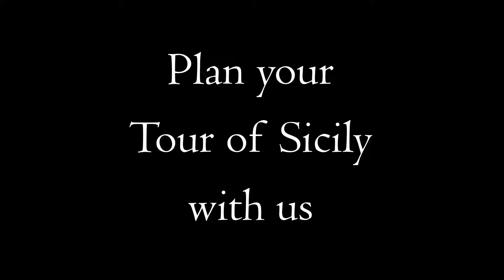The Symbolism behind the Altars of Bread of Salemi, Sicily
Discover the full symbolism regarding one of the most incredible religious celebrations in Sicily in our video "The Symbolism behind the Altars of Bread of Salemi, Sicily".

In this video you will discover the very interesting story on the Altars of Bread told by Mr. Gaspare Cammarata the manager of the Museum of Bread in Salemi, a nice medieval village in the area of Trapani (West of Sicily). It's March 19, the Feast of San Giuseppe (St. Joseph) and we are very glad to share with you the beautiful celebration of the Altars of Bread (Gli Altari di Pane in Italian) an impressive ancient ritual that involve the whole community.

If you didn't do it yet, please watch the previous vedeo dedicated on Salemi: "The Altars of Bread in beautiful Salemi, Sicily, for the Feast of St. Joseph"

We are the owners of Best Things to Do in Sicily. Our company is specialized in custom touring services and guided tours of Sicily.

It's our pleasure to help you plan a memorable experience in Sicily, our beloved island!

#1 If you want us to put together a memorable custom private tour of Sicily please

The video has information on "The Symbolism behind the Altars of Bread of Salemi, Sicily", but it also tries to cover the following topics:

Sicily Highlights
Best Sicilian festivals
Sicilian culture

Video Title: "The Symbolism behind the Altars of Bread of Salemi, Sicily"

 / best_things_to_do_in_sicily

👉 Best of Sicily: top reasons to visit Sicily, highlights, best experiences in Sicily, best tips on travel to Sicily, best places to visit in Sicily

 • Best of Sicily: top reasons to visit ...

✅  Other Videos You Might Be Interested In Watching:

👉 Benefits of a Custom Private Tour of Sicily: Your Dream Vacation Awaits

 • Benefits of a Custom Private Tour of ...

👉 20 reasons to book a memorable tour of Sicily

 • Top 20 Reasons to Visit Sicily: Unfor...

👉 Top Sicily Tour 2024: Discover the Best Sicilian Vacation Packages!

 • Top Sicily Tour 2025: Discover the Be...

✅  About Best Things to Do in Sicily:

Live a memorable, fulfilling, relaxing, and passionate experience in Sicily, whether that means discovering a gorgeous island, enjoying terrific food and wine, connecting with locals or relatives, and sharing your joy with people you love or care about.

As native Sicilians, we take pride in sharing with you the best things to do in Sicily and the most authentic culture of our beloved island.

As travel consultants, we have helped many people plan memorable experiences over the years: personalized tours of Sicily for individuals, families, groups, and associations.

We have also assisted our business clients in organizing reward trips, corporate events, and team-building activities.

We will help you design your next wonderful Sicilian experience according to your needs and passions.

Rosella and Gianca

©  Best Things to Do in Sicily